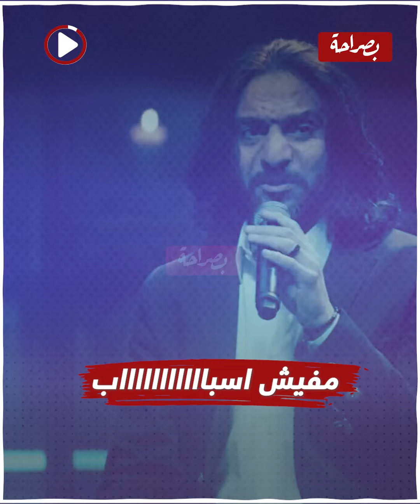الحظ عانده سنين ولعب معاه في لحظة.. قصة عودة بهاء سلطان إلى بوابة الملايين بسبب أغنية مرتحناش